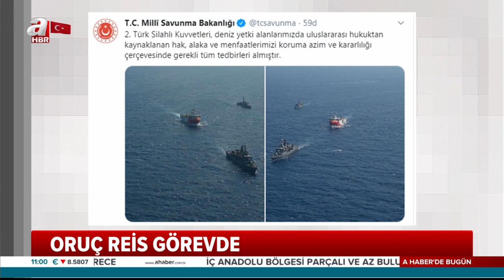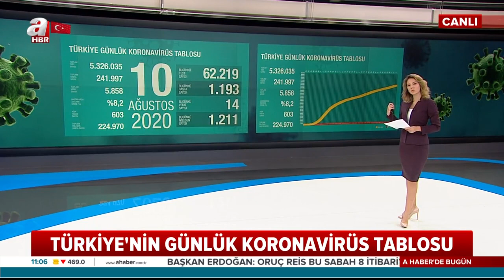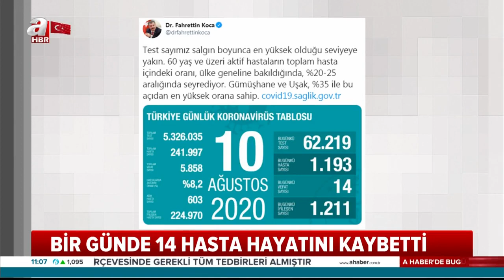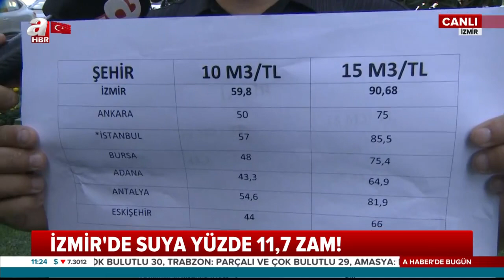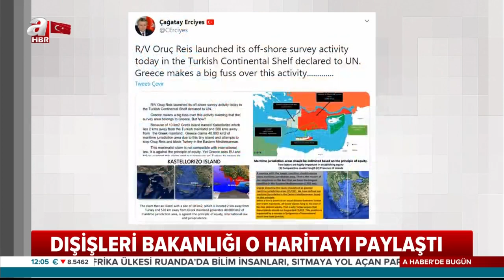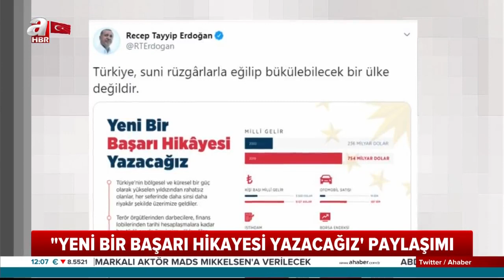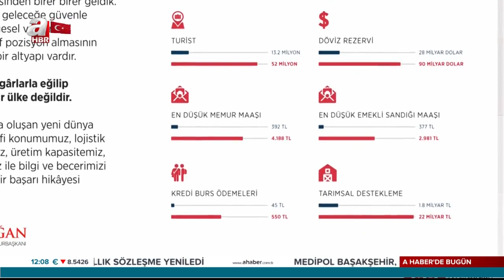İrem Sansak İle A Haber'de Bugün! / A Haber / 11.08.2020